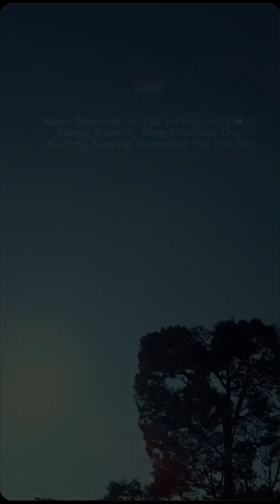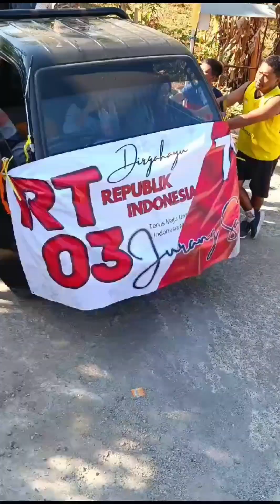jalan sehat dusun jurangsari , desa.doplang , kec.bawen